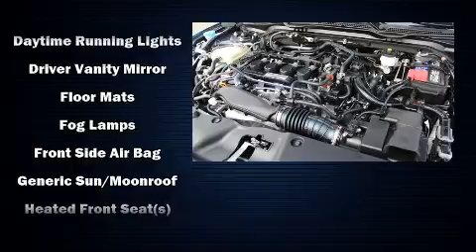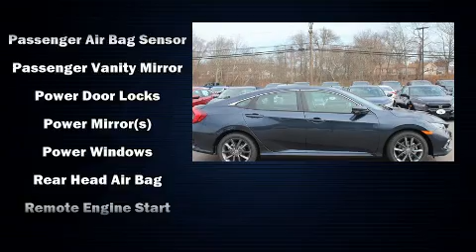2020 Honda Civic EX-L in Groton, CT 06340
Cardinal Honda

Discerning drivers will appreciate the 2020 Honda Civic This 4 door, 5 passenger sedan provides a satisfying ride for all passengers. It features a continuously variable transmission, front-wheel drive, and an efficient 4 cylinder engine. Turbocharger technology provides forced air induction, enhancing performance while preserving fuel economy. It includes leather upholstery, a tachometer, variably intermittent wipers, a built-in garage door transmitter, an automatic dimming rear-view mirror, heated seats, power moon roof, and much more. Audio features include an AM/FM radio, steering wheel mounted audio controls, and 8 speakers, providing excellent sound throughout the cabin. Honda ensures the safety and security of its passengers with equipment such as: dual front impact airbags with occupant sensing airbag, head curtain airbags, traction control, brake assist, ignition disabling, an emergency communication system, and 4 wheel disc brakes with ABS. Adaptive cruise control maintains a pre set distance behind the car ahead of you, simplifying highway driving and enhancing safety. We know that you have high expectations, and we enjoy the challenge of meeting and exceeding them! Stop by our dealership or give us a call for more information.